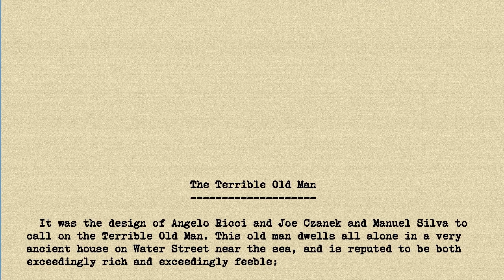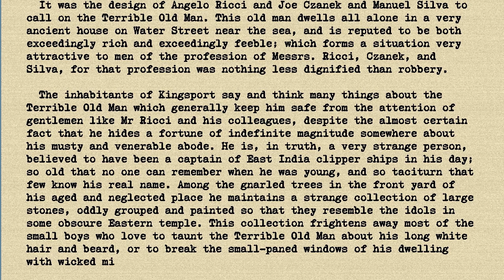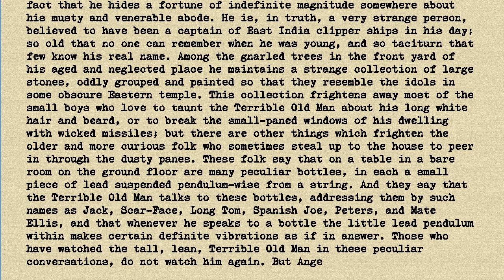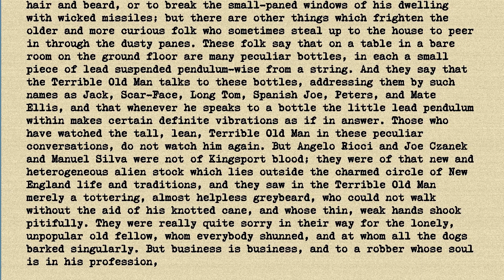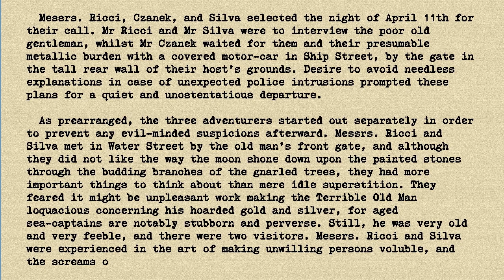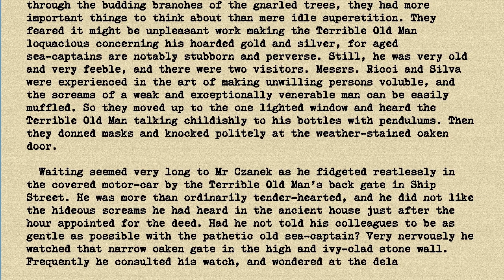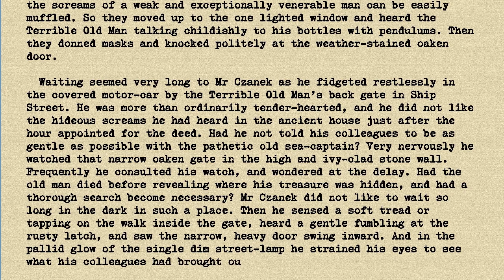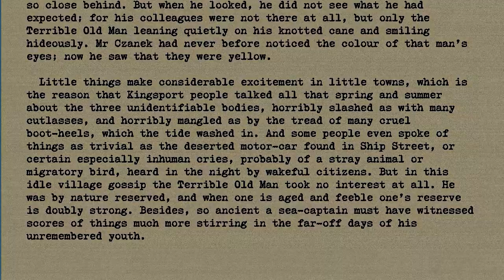HP Lovecraft - The Terrible Old Man